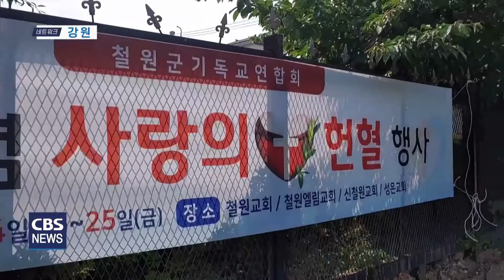210628_철원군기독교연합회 6.25 71주년 기념 사랑의 헌혈행사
코로나19 여파로 인한 혈액 수급의 어려움을 함께 나누고자
철원군기독교연합회가 대한적십자사 강원혈액원과 함께
'6.25 71주년 기념 사랑의헌혈 행사'를 진행했습니다.

[인터뷰 - 정경석 목사 / 철원군기독교연합회장]
6.25를 기념해 코로나로 인해 많은 병원에서 혈액이 부족하다는 소식을 듣고
우리 철원군기독교연합회 모든 교회목사님들과 성도들이 이번에 솔선수범하여 우리가 헌혈하자 그 마음을 모아서 이번에 헌혈을 하게 됐습니다.

이번 행사에는 철저한 방역을 실시한 가운데,
철원기독교연합회 소속 목회자들과
지역 성도 270여명이 헌혈에 동참했습니다.

/24~25일 철원교회,신철원교회,엘림교회,성은교회